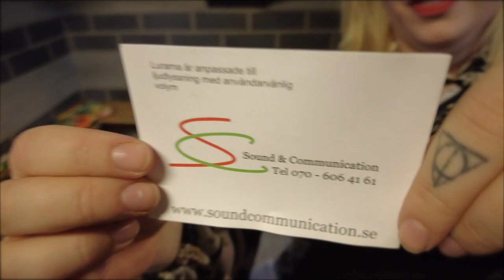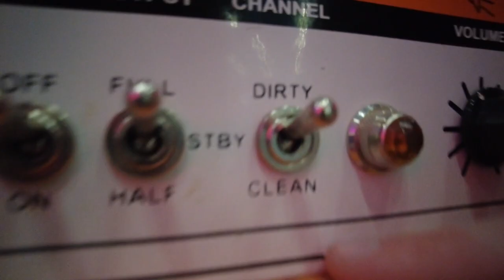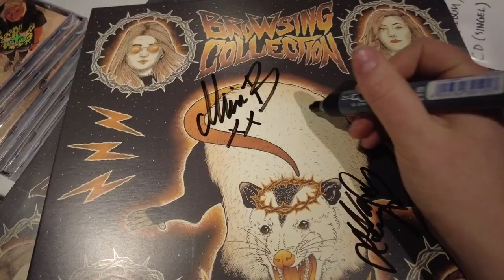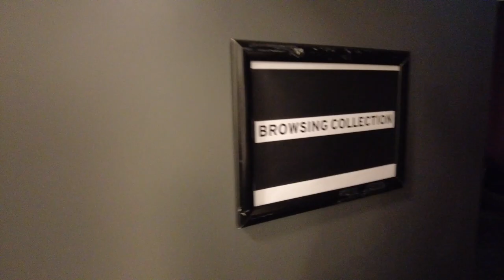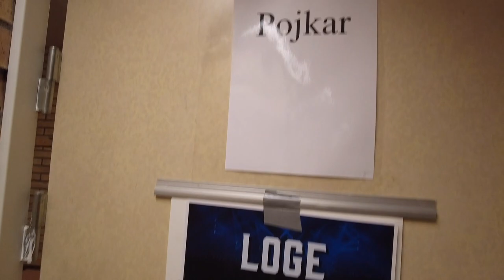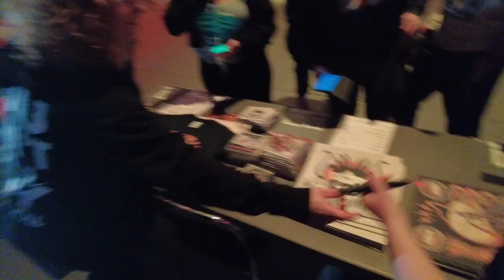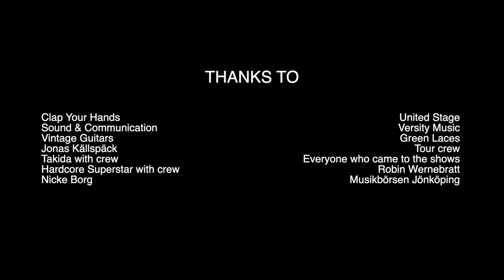Hammer Bell Tour Vlog | Browsing Collection 2023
Replacing Royal Republic last minute, we joined Takida and Hardcore Superstar on the grand Hammer Bell Tour 2023! 💥

In this vlog we give you exclusive behind the scene material as we explore new arenas and live our best tour life. Huge thanks to everyone who wanted to be in our vlog, thanks to the bands, the crew and everyone taking part in this amazing production.

And thanks to you all for watching and showing your support. 🚌

Filmed by: Browsing Collection
Live videos by: Chris Rehn
Edited by: Moa Lenngren

XOXO/ Browsing Collection